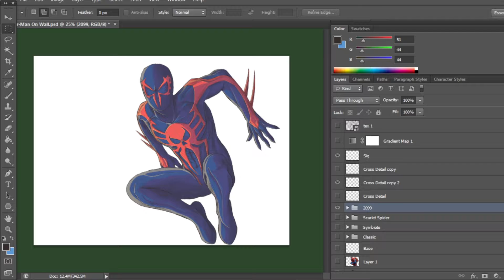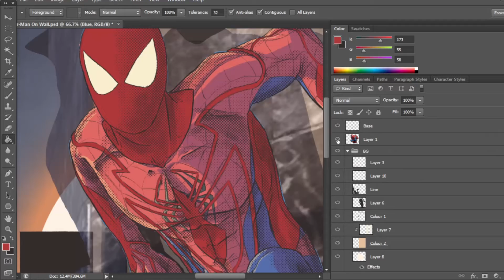Spider-Man Unlimited On The Wall Speed Art/Timelapse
Here we are at last, the final 'On The Wall' art video, this time with a costume that I'm pretty sure nobody remembers, that being the design from Spider-Man Unlimited.